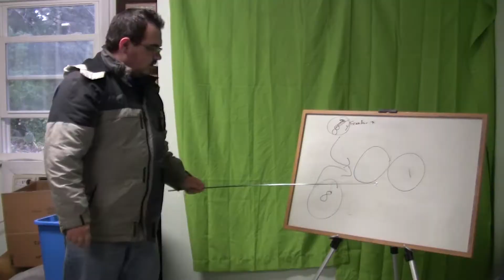Casting Call for Super Mario Bros (1993)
The Fetch-'Em force recently acquired a lot of old movie reels from eBay, one of the unlabeled ones having this hidden gem of some casting calls for the various roles of the infamous Super Mario Brothers movie. We meticulously scanned it and present it in the highest quality we could.